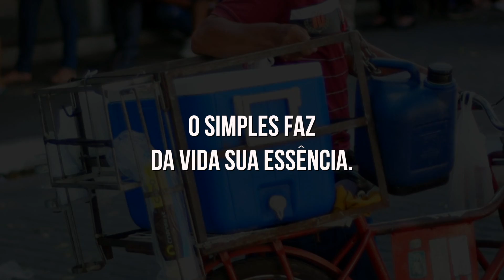Exemplo de Vida com Josenias Alves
ExemploDeVida traz uma história forte e cheia de determinação do vendedor ambulante Josenias Alves, que faz da sua profissão a essência do seu viver. Ele madruga todos os dias acreditando num mundo melhor. Confira!